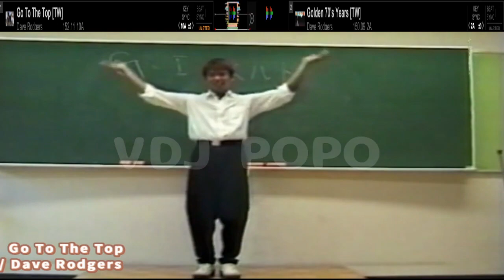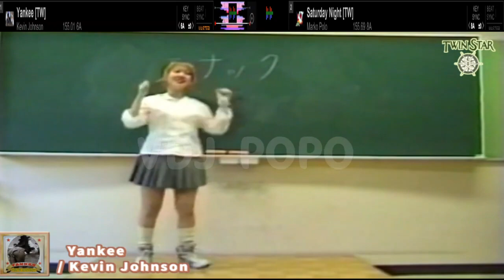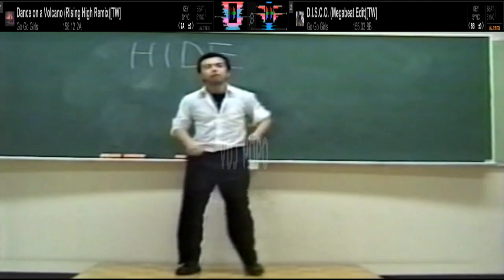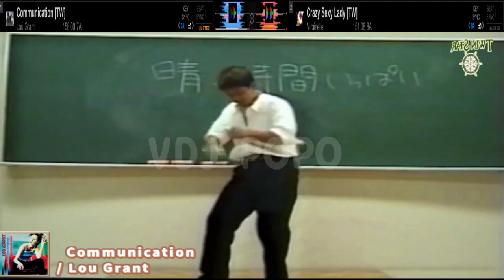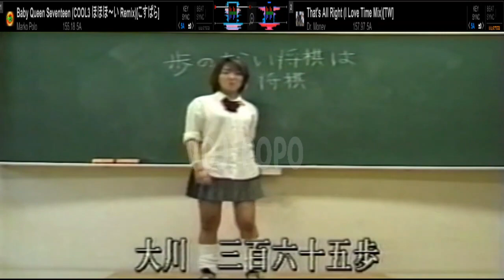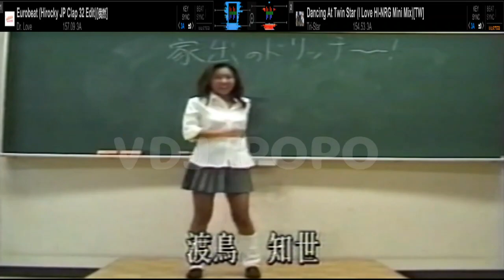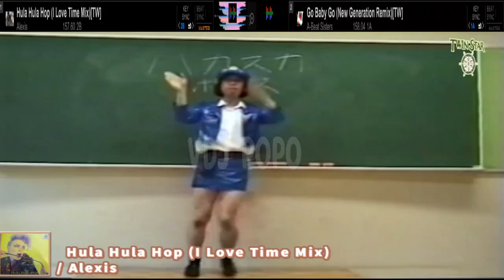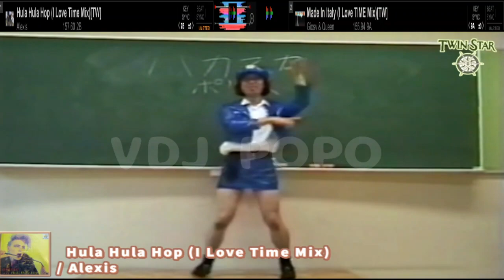③TWINSTAR ユーロの魂 VDJ PARAPARA MIX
今回は定番の
パラパラの聖地・神楽坂Twinstar特集します！
曲数が多いので５回に分けてやります！
第③弾はユーロの魂です！
練習・作業用にそうぞ！

0:00 1.Take Me Higher / V6
1:33 2.Golden 70's Years / Dave Rodgers
2:44 3.Go To The Top / Thomas T.
3:55 4.We Are The Champions / Dave & Friends
5:11 5.Dancing Into The Night / Dr. Money
6:25 6.Saturday Night / Marko Polo
7:37 7.Yankee / Kevin Johnson
8:52 8.All I Want / Lolita
10:02 9.Wonderland / Sara
11:25 10.Crazy For You (I Love Delta Mini Mix) / Pizza Girl
13:14 11.Love Is In Danger! (I Love Delta Mini-Mix)  / Priscilla
15:10 12.Kiss in the sun  / Aya & Chika From D&D
16:34 13.You Can Light My Fire (New Generation Mix) / Madison
18:10 14.This Is The Way (I Love Mix) / Emy
19:36 15.Funny Love / Go Go Girls
20:47 16.Up Side Down (DJ Hirocky Edit) / King & Queen
22:01 17.Dance on a Volcano (Rising High Remix) / Go Go Girls
23:51 18.D.I.S.C.O. (Megabeat Edit) / Go Go Girls
25:39 19.In The Heart Of The Earth / Go Go Girls
26:37 20.Changes / Go Go Girls
27:48 21.Communication / Lou Grant
29:02 22.Crazy Sexy Lady / Virginelle
31:01 23.Tico Tico / Virginelle
31:11 24.Call Me Call Me / Virginelle
32:21 25.Action! / Atrium
33:33 26.You Make Me Feel / Dusty
34:44 27.Don't Stand So Close (I Love Mini Mix) / Dr. Love
36:30 28.I Can't Live Without You / Rocky
37:30 29.Take Me Like A Wild Boy / Mega Nrg Man
38:41 30.Boom Boom Fire (Old Generation Mix)  / D. Essex
40:24 31.Baby Queen Seventeen (COOL3 ほほほ～い Remix) / Marko Polo
41:42 32.That's All Right (I Love Time Mix) / Dr. Money
43:35 33.Eurobeat (Hirocky JP Clap 32 Edit) / Dr. Love
44:46 34.Dancing At Twin Star (I Love HI-NRG Mini Mix) / Tri-Star
46:43 35.Tornado Super Child (I Love HR-G Mix) / Franz Tornado
48:16 36.Bad World (I Love M.Farina Mix) / Ken Martin
49:51 37.Suck A Bazooka (S. 'Y&Co. Digital Edit) / Franz Mad Cow Tornado & The Bazooka Girls
51:34 38.Space Boy (New Generation Remix) / Dave Rodgers
53:27 39.Heartbeat (B4 Za Beat Remix) / Nathalie
55:16 40.Funny Boy  / Pizza Girl
56:27 41.Boom Boom Sexy Lady (S. Y&Co. Digital Re-Edit) / Joe Banana
58:04 42.Burning Like A Flame / Denise
59:14 43.Remember Me (I Love Delta Mini-Mix) / Leslie Parrish
1:01:06 44.Go Baby Go (New Generation Remix) / A-Beat Sisters
1:02:44 45.Hula Hula Hop (I Love Time Mix)  / Alexis
1:04:39 46.Made In Italy (I Love TIME Mix) / Gipsy & Queen
1:06:34 47.I Wanna Dance / Domino

参考サイト：パラパラ補完計画（いつもお世話になってます）

おススメ
NRG REVOLUTION (斬新な曲のチョイスと分かりやすい振り付けでおすすめです)

VDJ FUJIMOTO(当時の貴重な聖地TWINSTARのプレイ音源など聞けます)

ハトサブロー[HatoTuber]
VDJのLIVE配信してます。

DJ KAzYAN
元JOYのDJ・現ユロスタ・マニパラでVDJされてます！
VDJ MIX上げてます！

いつも僕の作成した映像を使ってくれて有難う御座います！

いつも
イイネ・コメント頂けると次回の励みになります。